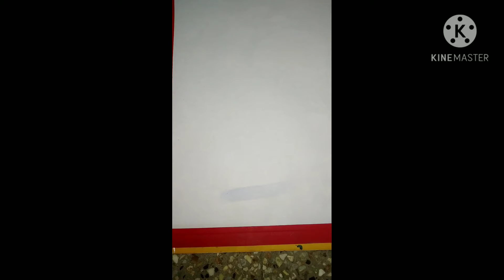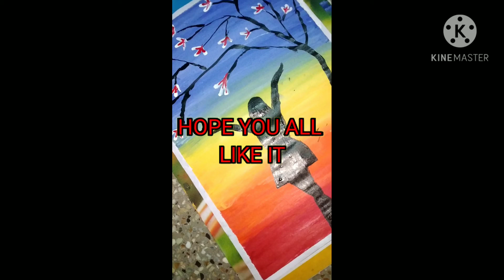HOW TO PAINT A GIRL STANDING UNDER TREE/ EASY PAINTING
hello everyone... hope u all like it..